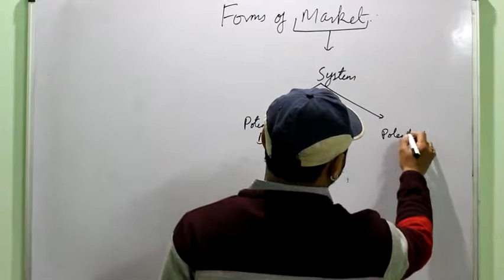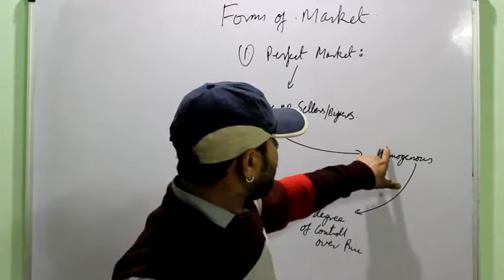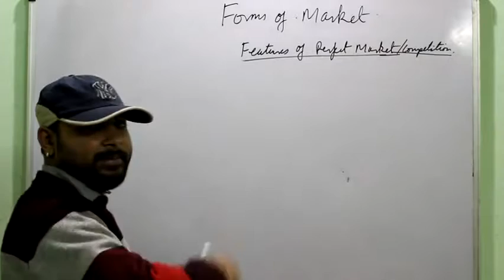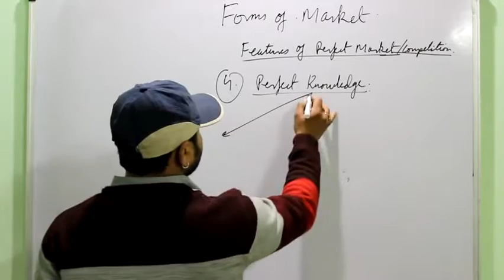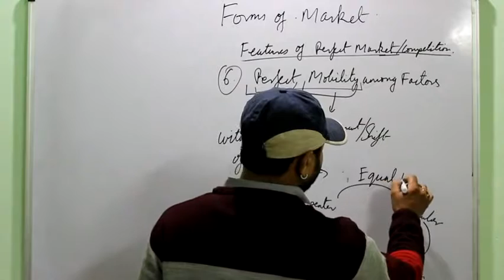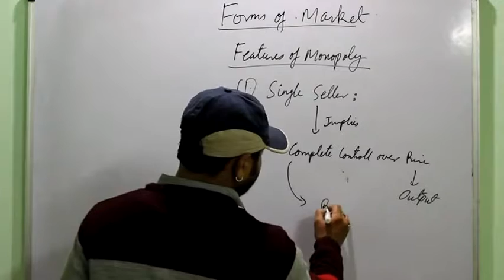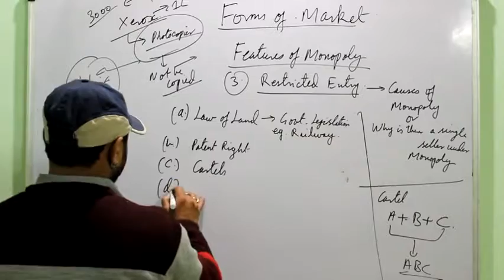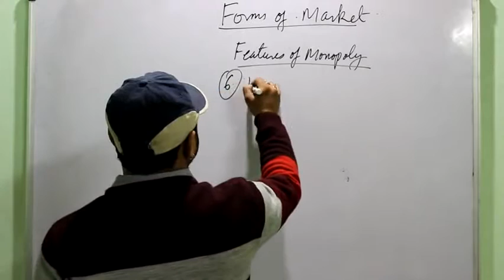Form Of Market Part -1 | Shribalaji Tutorials